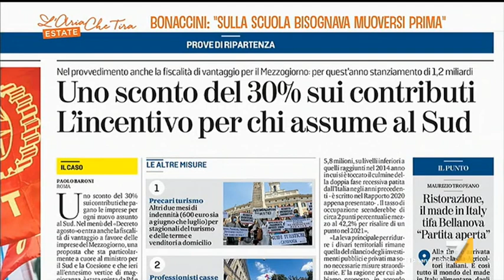Stefano Bonaccini: "Rischio pandemia economica e sociale ad ottobre"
Decreto Agosto, Stefano Bonaccini: "Blocco licenziamenti e decontribuzione al sud provvedimenti necessari alla luce di un rischio pandemia economica e sociale ad ottobre"